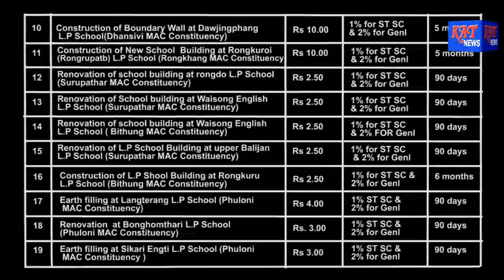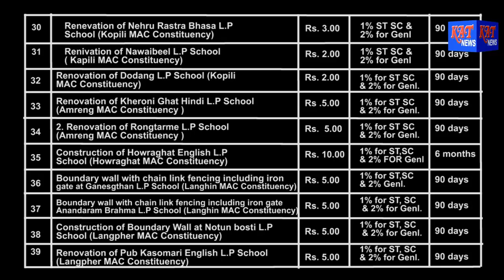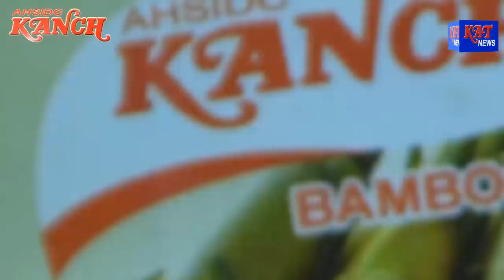MORNING NEWS HOUR DATE 30 07 18